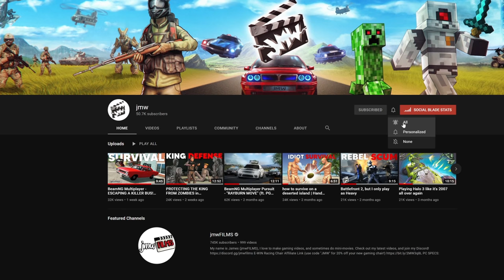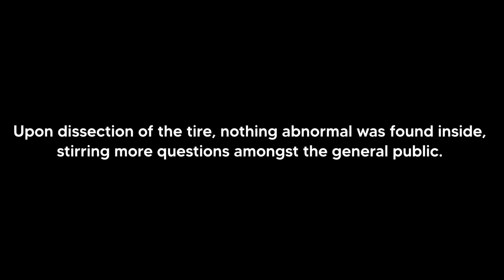KILLER TIRE ATTACKS MY SERVER! | PGN # 244 | GTA 5 Roleplay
Today in GTA 5 Roleplay - After some inspiration from the movie "Rubber" I decide to take this tire out on a killing spree, my server's reaction is hilarious.